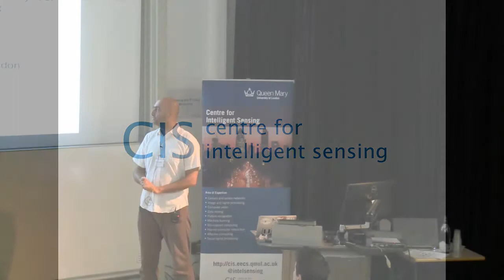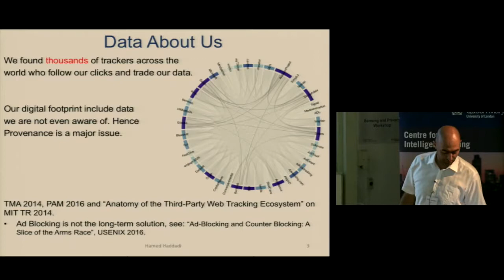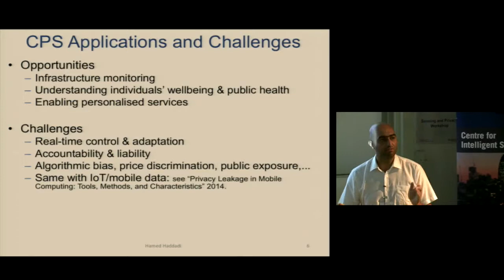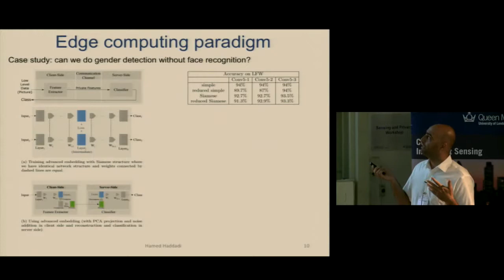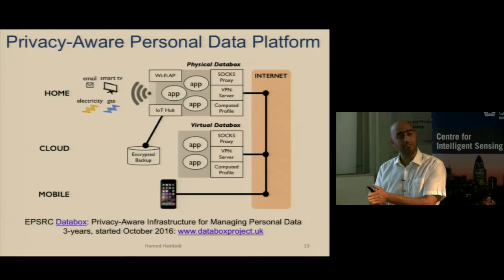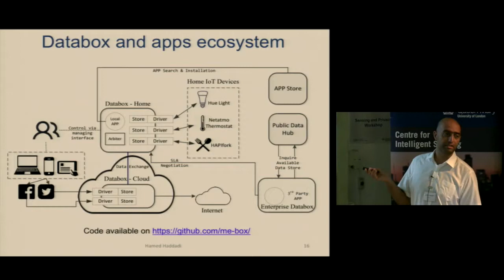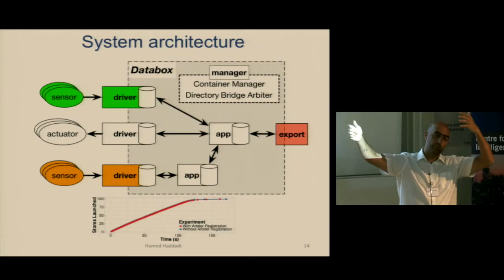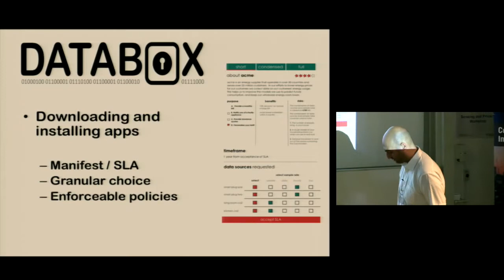Privacy and personalised data analytics - Hamed Haddadi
Sensing and Privacy Workshop 2017

Privacy and personalised data analytics
Hamed Haddadi

In this talk, I present a number of examples where a user-centred approach can be utilised by cyber physical systems to provide privacy-preserving analytics, while preventing excessive resource usage and personal information leakage. I will then demonstrate the Databox system; an open source, privacy-aware personal data platform which enables a scalable, collaborative and transparent ecosystem for household and IoT data analytics, actuation, and Human-Data Interaction.